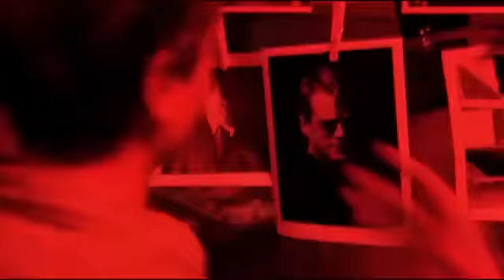Saw 3D | The Final Chapter | Ending Scene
The Ending From Saw 3D The Final Chapter